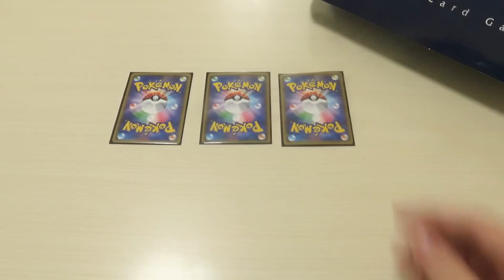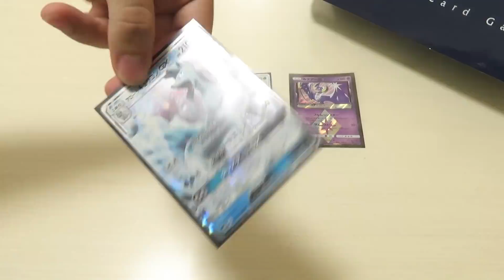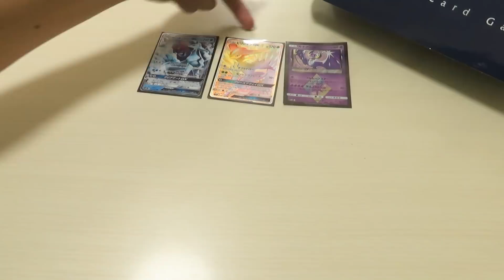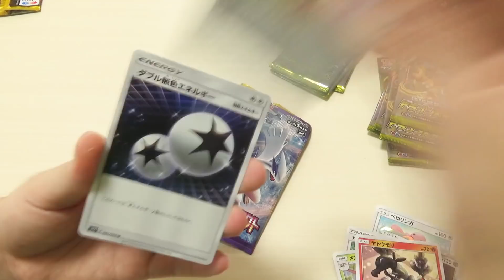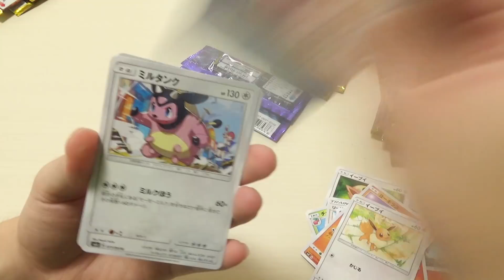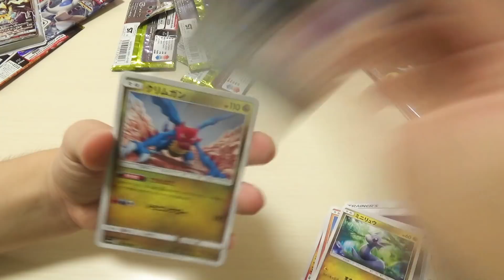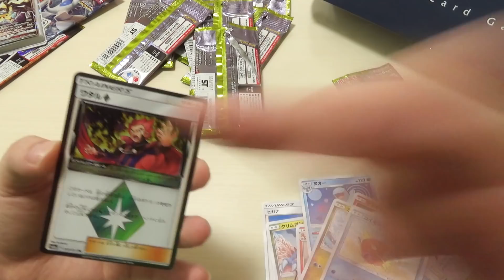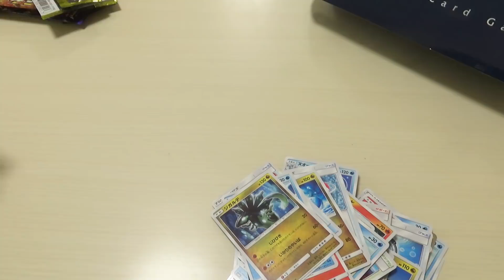はんじょうさんが大爆死したポケモンカードオリパを購入してみました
オリパは怖いって実家のバッチャンが言ってた